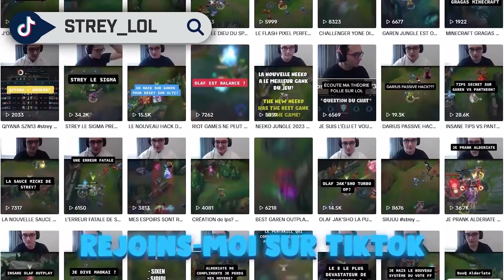Je suis PLUS RICHE que JEFF BEZOS